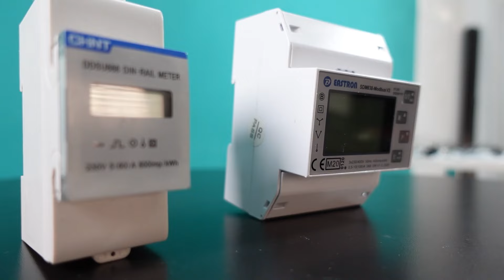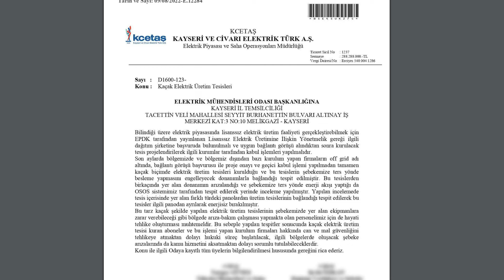Güneş enerjisi smart meter ile kurulumlar yasal değil // elektrik satmayacaksan izne gerek yok mu ?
Güneş enerji santrali kurulumunda evrak süreçlerinin uzun zaman alması ve zor olmasından dolayı " devlete elektrik satmayacaksan izin almaya gerek yok" gibi tamamen yanlış bir bilgi ortalarda dolaşıyor. Videomuzda detaylı olarak anlatıyoruz.